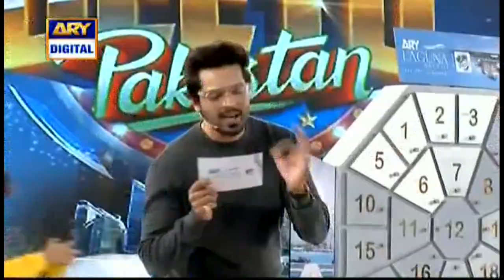Urban Revolution Of Blue Water & White Sand Are Here In Your City - Ye Hai Karachi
Watch JeetoPakistan Special Show With FahadMustafa At ARY_Laguna DHA City.